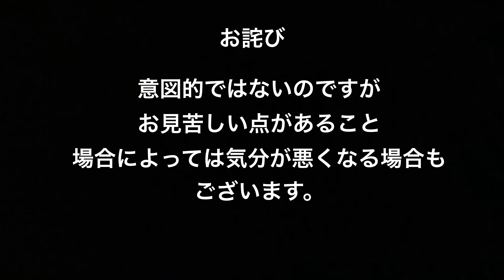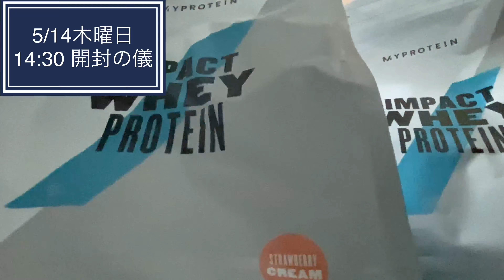【日常#29】5/10〜5/16 筋トレ大好きサービス業界で働くサラリーマンの日常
《自己紹介》
・明治大学体育会準硬式野球部→日本マクドナルド→某大手通信会社
・サービス業界歴13年
・本気の筋トレ歴2年

▶︎日常ルーティン動画

IN English
Daily life of office workers working in the service industry that loves muscle training

My career
Meiji University semi-rigid baseball club→ Worked at McDonald's Japan→ Worked for a major telecommunications company